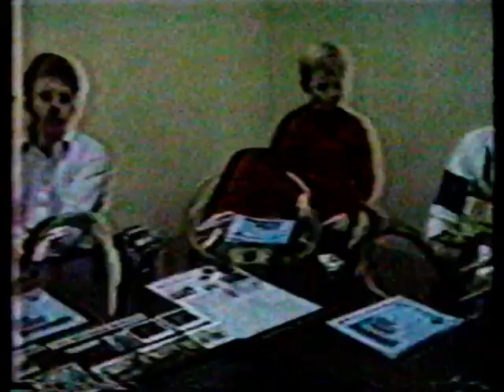WTVS Detroit: 1989 Promos & The Outdoorsman Show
Originally aired on WTVS in late 1989. WTVS was and is the PBS station in Detroit, Michigan.

This clip begins with "56 and You" with Darrell Wood. This previews upcoming shows and the annual PBS auction.

This is followed by a promo for Austin City Limits and the beginning of The Outdoorsman Show with  Lanny Virden. Unfortunately, this is not a complete show.